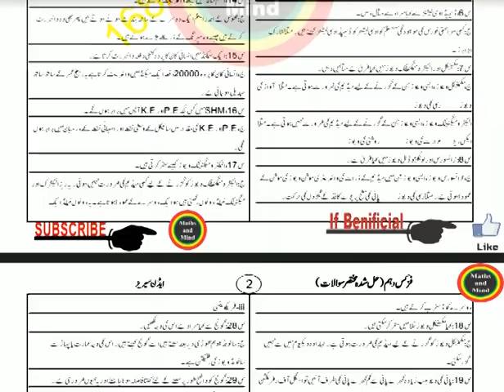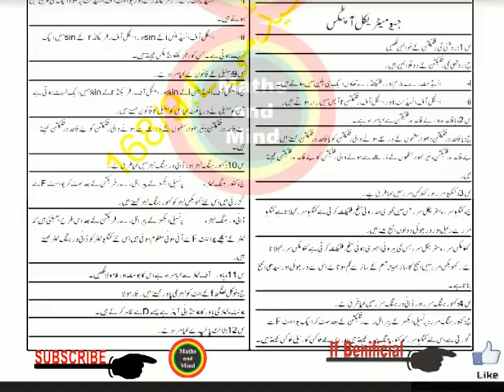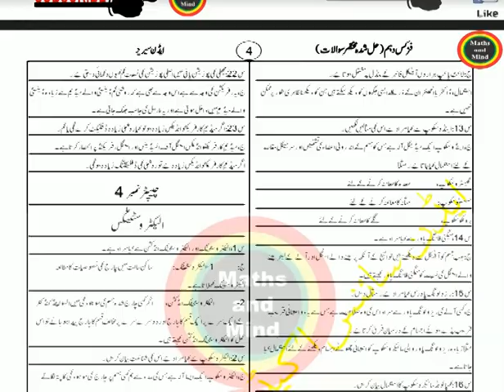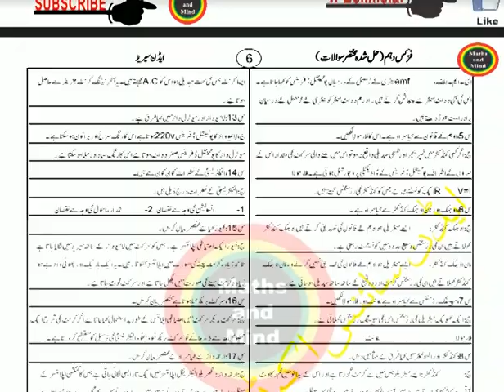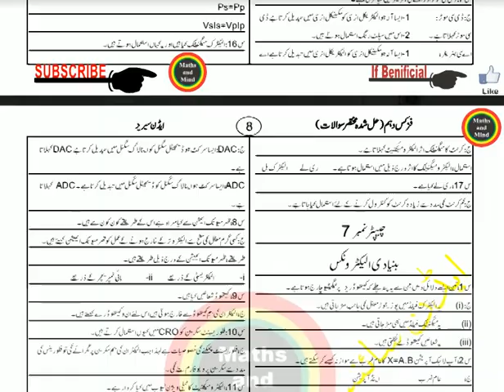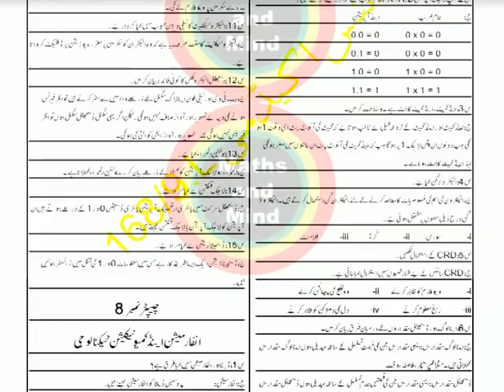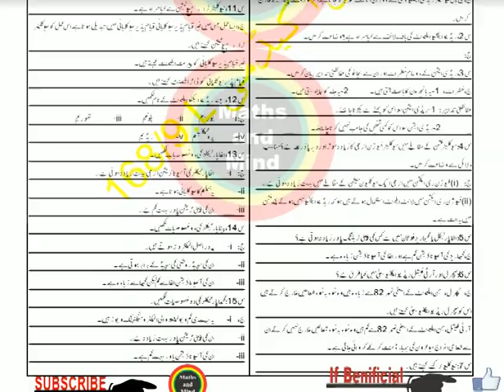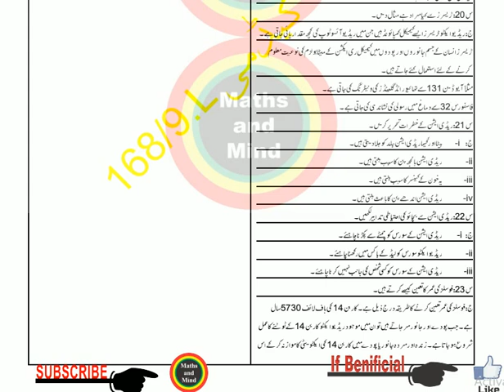Physics 10th Class Paper 2020 | 10th Class Physics Guess Paper 2020 | 10th Physics-MathsandMind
Physics 10th Class Paper 2020 ,| 10th Class Physics Guess Paper 2020 ,| 10th Physics